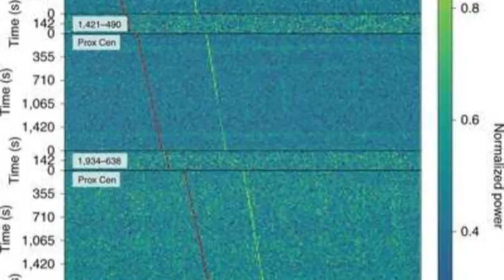NASA Just CONFIRMED Life on Proxima B — The Internet is in SHOCK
Are we alone in the universe? Join us as we unravel the incredible journey of humanity’s search for extraterrestrial life, culminating in the groundbreaking discovery of life on Proxima Centauri b! Explore how scientists detect distant exoplanets using advanced methods like the transit and radial velocity techniques, and see how NASA’s James Webb Space Telescope played a pivotal role in confirming biosignatures on this rocky world just over four light-years away. Discover the challenges, technological breakthroughs, and the global scientific collaboration that made this moment possible. Dive into what this means for our understanding of habitability and our place in the cosmos.